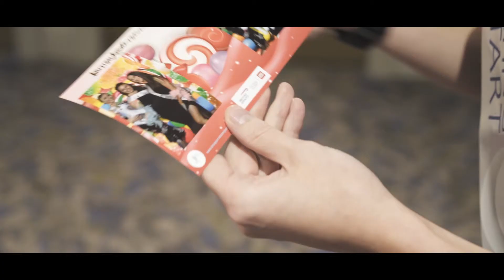BRITISH AIRWAYS FLYING START BALL '17 - WOKNA THEME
British Airways Flying start Ball in aid of Comic Relief at the Doubletree by Hilton Glasgow Central and some of the guests having fun with our Graffiti Wall and Summit Photo Station.

With state-of-the-art technology and software - its a MUST for your next event!